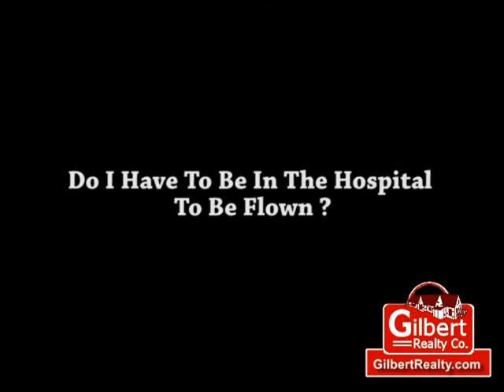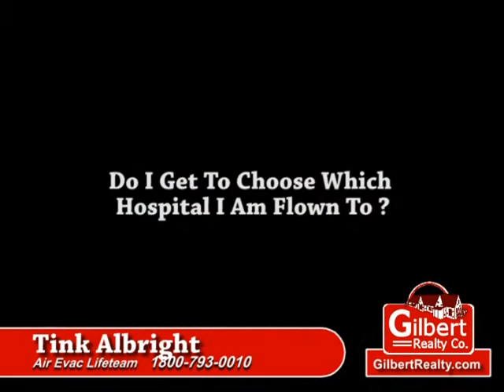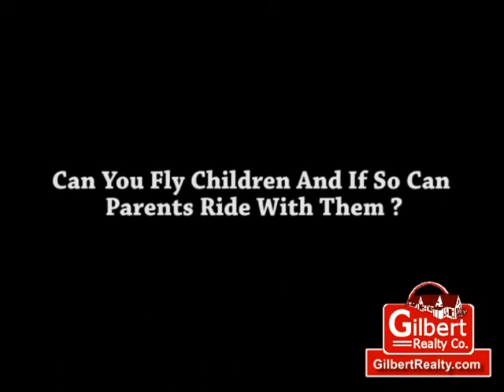Air Evac Lifeteam -Tink Albright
Mission and services of Air Evac Lifeteam Air Evac Services Services, cost, benefits of being a member.  Role of Air Evac in the EMS Community. Video produced by Gilbert Realty Co. -- the top real estate company in listings and sales serving the Twin Lakes Ozark Area: North Central Arkansas & South Central Missouri.